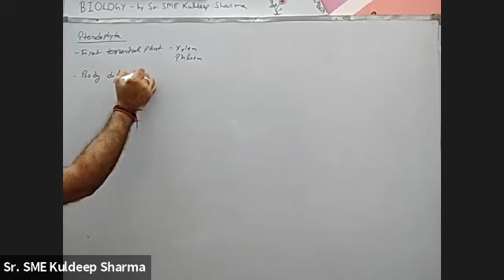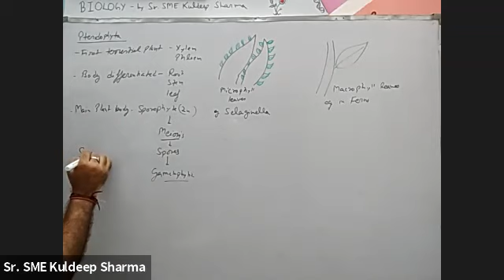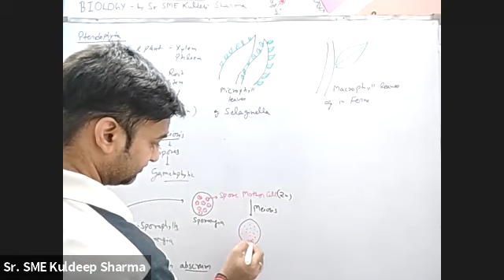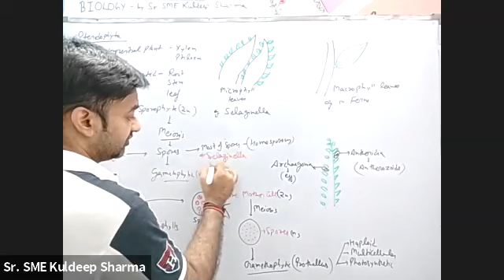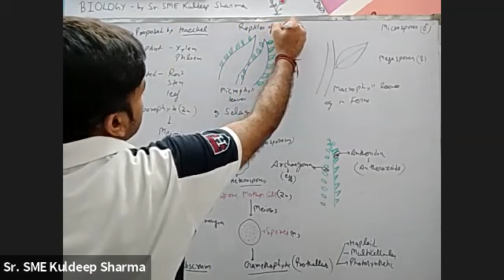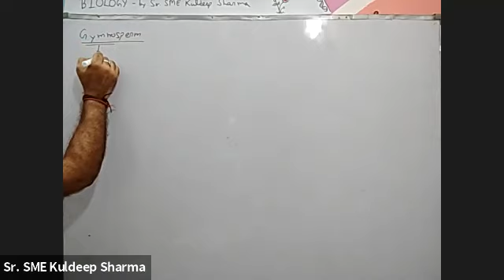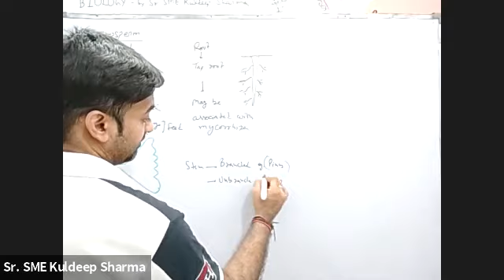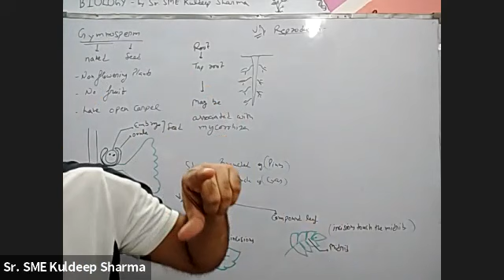11th Plant kingdom part 5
pteridophytes structure and characteristics,  gymnosperm